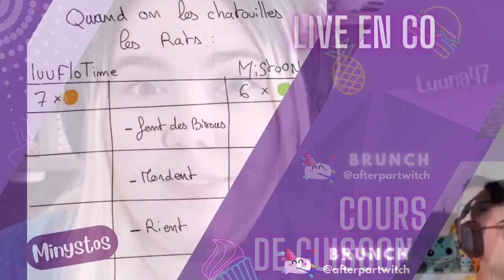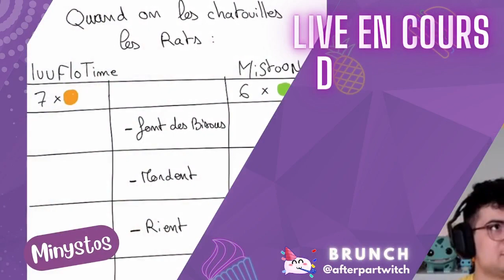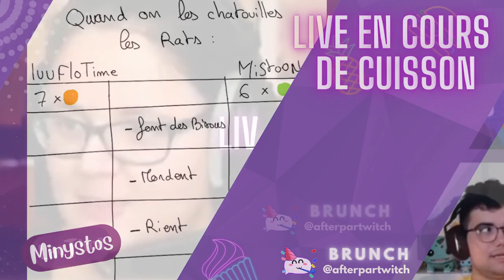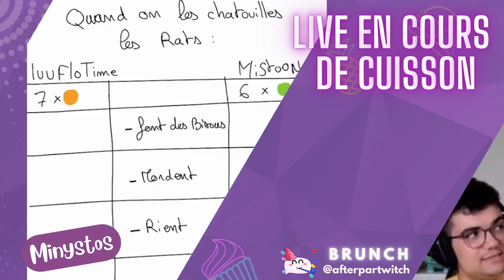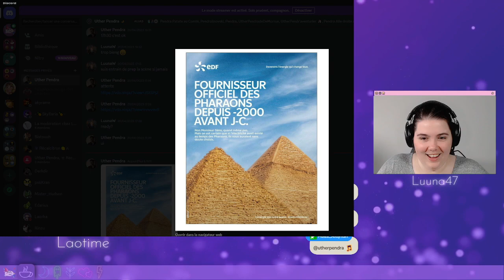Brunch S02E37 Des jeux à gogo! | [Caritatwitch J-5] !cari